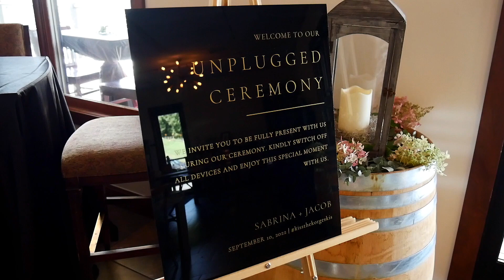Jacob + Sabrina | Highlight Film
ＶＥＮＤＯＲ ＴＥＡＭ：
Venue: Maiolatesi Wine Cellar
Videographer: Zimmerman Videography
Photographer: Danielle Coons Photography
DJ: Jason Miller
Flowers: Cadden Florist

ɪꜰ ʏᴏᴜ'ʀᴇ ɪɴᴛᴇʀᴇꜱᴛᴇᴅ ɪɴ ʜᴀᴠɪɴɢ ᴜꜱ ᴄᴀᴘᴛᴜʀᴇ ʏᴏᴜʀ ꜱᴘᴇᴄɪᴀʟ ᴅᴀʏ, ᴄᴏɴᴛᴀᴄᴛ ᴜꜱ ᴀᴛ: ᴢɪᴍᴍᴠɪᴅᴇᴏ.ᴄᴏᴍ/ᴄᴏɴᴛᴀᴄᴛ

ʙᴇ ꜱᴜʀᴇ ᴛᴏ ꜱᴜʙꜱᴄʀɪʙᴇ ꜰᴏʀ ᴍᴏʀᴇ ᴡᴇᴅᴅɪɴɢ ᴄᴏɴᴛᴇɴᴛ:
ʜᴛᴛᴘꜱ://ᴡᴡᴡ.ʏᴏᴜᴛᴜʙᴇ.ᴄᴏᴍ/ᴄʜᴀɴɴᴇʟ/ᴜᴄɴᴡʀᴠꜱ1ꜱꜱɴᴍᴊᴄɢx1ᴇʏꜱᴢᴜ6ɢ?ꜱᴜʙ_ᴄᴏɴꜰɪʀᴍᴀᴛɪᴏɴ=1

ʏᴏᴜ ᴄᴀɴ ᴀʟꜱᴏ ꜰɪɴᴅ ᴜꜱ ᴏɴ ꜰᴀᴄᴇʙᴏᴏᴋ, ɪɴꜱᴛᴀɢʀᴀᴍ, ɢᴏᴏɢʟᴇ, & ᴛʜᴇ ᴋɴᴏᴛ!
ʟɪɴᴋᴛʀᴇᴇ: ʜᴛᴛᴘꜱ://ʟɪɴᴋᴛʀ.ᴇᴇ/ᴢɪᴍᴍᴠɪᴅᴇᴏ

ᴛʜᴇ ᴍᴜꜱɪᴄ ɪɴ ᴛʜɪꜱ ᴠɪᴅᴇᴏ ɪꜱ ʟɪᴄᴇɴꜱᴇᴅ ʙʏ ꜱᴏᴜɴᴅꜱᴛʀɪᴘᴇ.ᴄᴏᴍ.